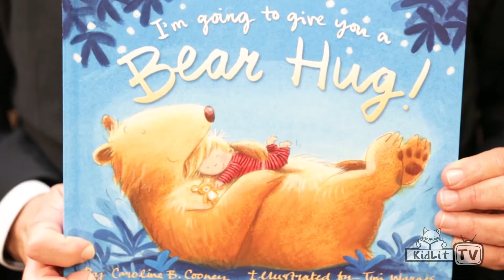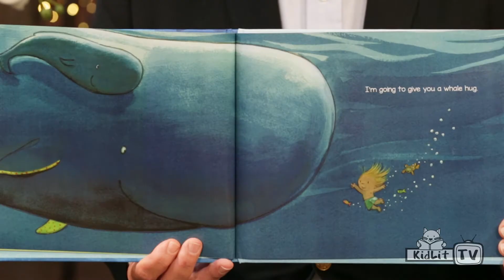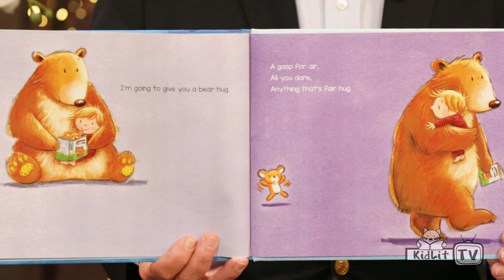Read Out Loud | I'M GOING TO GIVE YOU A BEAR HUG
A perfect bed time story with a big bear, gasp for air, knock over a chair hug! On this episode of Read Out Loud Caroline Cooney reads us her book I’M GOING TO GIVE YOU A BEAR HUG!

ABOUT CAROLINE COONEY
Caroline B. Cooney is an American author of suspense, romance, horror, and mystery books for young adults. Cooney was born in Greenwich, Connecticut. She currently resides in Fort Mill, South Carolina

I’m Going to Give You a Bear Hug!
Written by Caroline B. Cooney, illustrated by Tim Warnes
Whether it’s a big bear, gasp for air, knock over a chair hug or a wet and drippy, slimy, slippy fish hug, children will giggle their way through all the imaginative examples. Cooney’s sweet and simple rhymes encourage playful interaction between parent and child and ultimately help them wind down before they snuggle into bed and drift off to sleep.